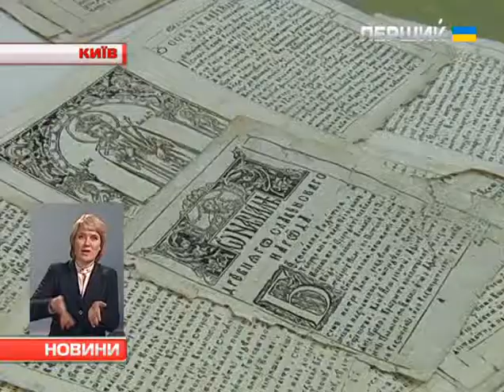Реставратори продемонстрували, як відроджуються історичні скарби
Реставратори Києво-Печерського заповідника представляють виставку відновлених раритетів. Експозиція відкриється завтра. Що в ній буде, як тривав процес відродження історичних скарбів і які відкриття зробили реставратори  - у сюжеті.